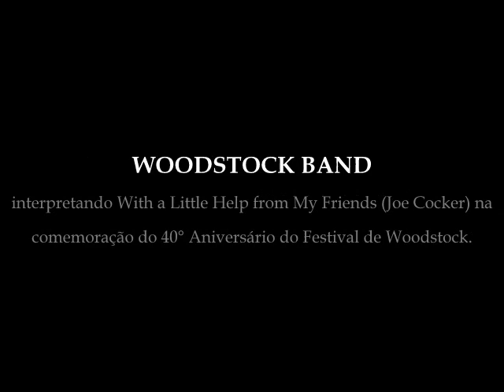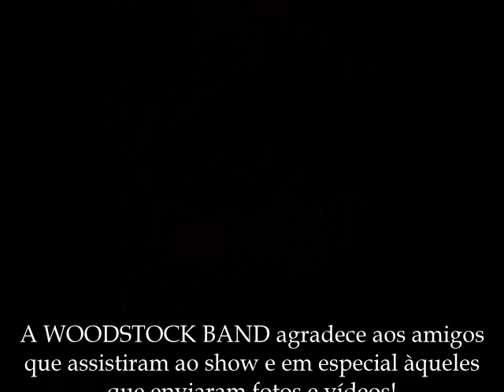Woodstock Band interpretando With a Little Help from My Friends (Joe Cocker)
WOODSTOCK BAND interpretando With a Little Help from My Friends (Joe Cocker) na comemoração do 40° Aniversário do Festival de Woodstock.